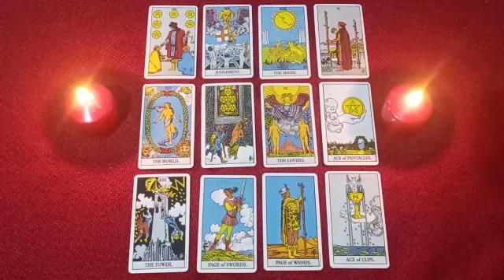SCORPIO💘ZERO CONTACT 🤐💖 HOW DO YOU FEEL? WILL YOU DO SOMETHING? 🤳